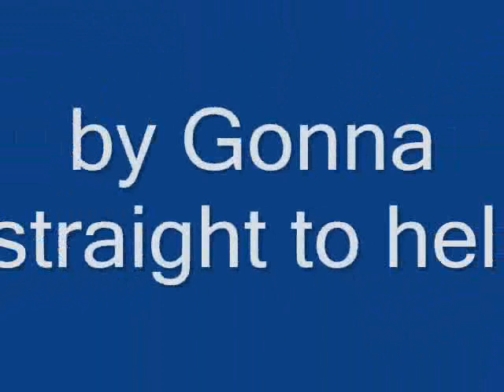Broder Daniel - I'll be gone (OST Fucking Amal)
Canción de la banda sonora de Fucking Amal.